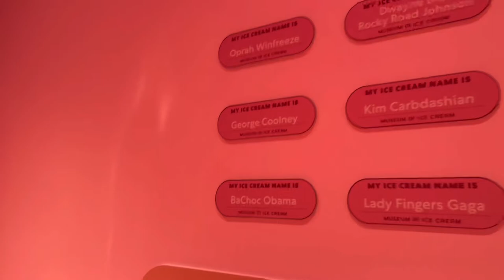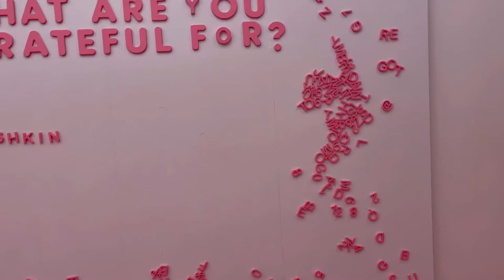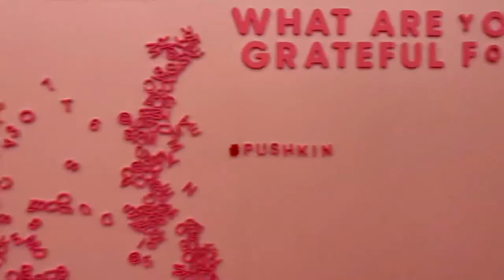Museum of ice cream🍦NYC: out with friends vlog ❤️